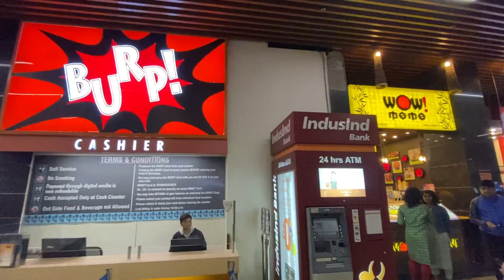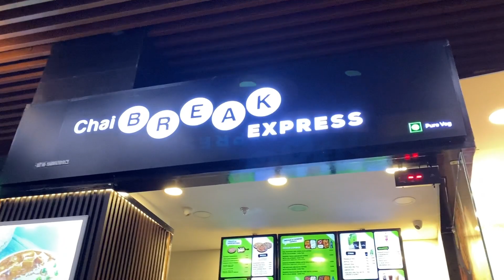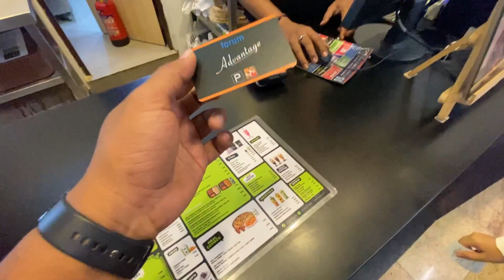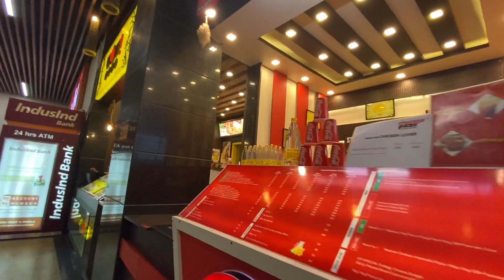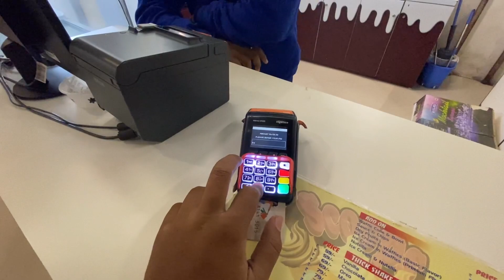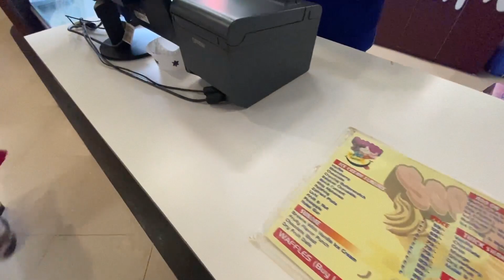पूरा दिन Rangoli inox में बिताया😍😍॥whole Day spent in Rangoli inox|| सबकुछ है इसके अंदर😳😳